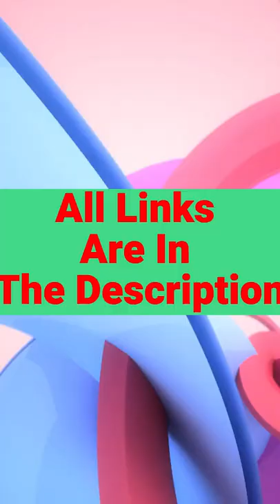Football Freestyle Skills With Best Balls You Should Try!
buy the best ball from amazon
Links:-
Graffiti Style Street Ball
Nike Academy Pro
FIFA World Cup 2018

freestyle football,street soccer,freestyle,superball,super ball,pannahouse,panna,red bull,rbss,street style,flair20,flair 20,flair20tv,flair20 tv,panna house,football,skills,rbss19
easy soccer skills,easy freestyle skills,easy freestyle skills tutorial,soccer skills tutorial,around the world tutorial,how to dribble like hazard,learn Messi skills,easy soccer skills to beat defenders,how to dribble in tight spaces,how to dribble like Messi,ball mastery training,ball mastery exercises,best ball mastery exercises,how to improve ball control,learn to master the ball
easy freestyle skills tutorial,easy soccer skills,easy soccer skills for beginners,easy soccer skills tutorial,easy freestyle tutorial,drills for tight space control,how to dribble in tight spaces,how to train at home,at home soccer training

all,attack,soccer,football,15,great,skills,skill,moves,beat,defenders,simple,easy,real,games,match
SKILLER,Famous Footballers Funny TikTok Videos,Football Players,Alphonso Davies,Neymar,Footballers,Famous Footballers,Football TikTok,David Luiz,Sergio Ramos,Lewandowski